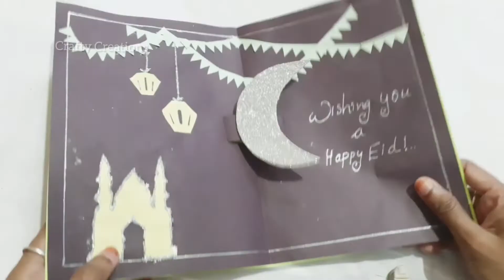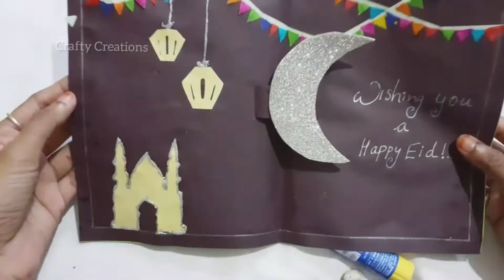Simple EID Mubarak Greeting card for KIDS | Crafty Creations | greeting card idea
Musician: @iksonmusic

crafty creations
craft
simple crafting ideas
paper craft
eid mubarak
eid special
eid  al adha
gift idea
greeting card
greeting card for special one
special occasion